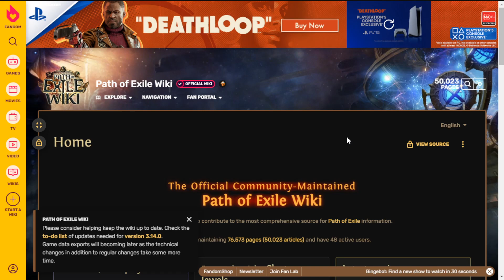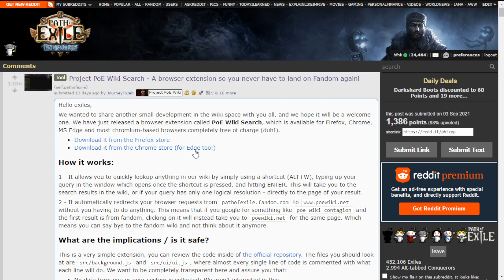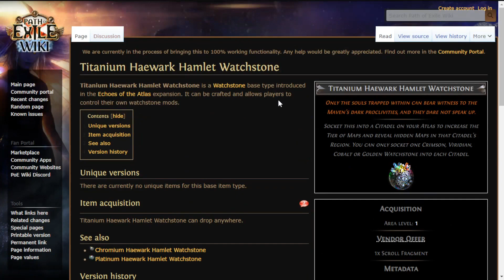[POE 消息] 新POE維基 & 插件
POE WIKI 搬左幾個禮拜啦!

00:00  前言
00:15  1.  新網址
00:22  2.  事源
00:45      新wiki 預覽
01:03  3.  瀏覽器插件&示範
01:05       插件說明
01:34       插件示範